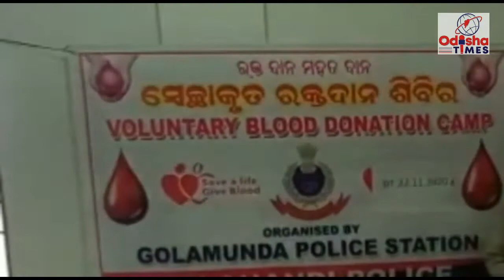ଗୋଲାମୁଣ୍ଡା ପୋଲିସ ତରଫରୁ ରକ୍ତଦାନ ଶିବିର ଅନୁଷ୍ଠିତ l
ଗୋଲାମୁଣ୍ଡା ପୋଲିସ ତରଫରୁ ରକ୍ତଦାନ ଶିବିର ଅନୁଷ୍ଠିତ ହୋଇଯାଇଛି । କୋଭିଡ କଟକଣା କୁ ପାଳନ କରି ସମସ୍ତେ ମାସ୍କ ପରିଧାନ କରିବା ସହ ସାମାଜିକ ଦୂରତ୍ୱ ମାନି ରକ୍ତ ଦାନ କରିଥିଲେ । ଏହି କାର୍ଯ୍ୟକ୍ରମ କୁ ଗୋଳାମୁଣ୍ଡା ଥାନା ଅଧିକାରୀ ଯୁଗଳ ଶବର ଆୟୋଜନ କରିଥିବା ବେଳେ ଏସ. ଆଇ ଉଗ୍ରସେନ ପଟେଲ, ଏ.ଏସ.ଆଇ ଅଶୋକ ବିହାରୀ , ଦଶପୁର ଫାଣ୍ଡି ଅଧିକାରୀ ଚନ୍ଦ୍ରହାସ୍ୟ ସାହୁ କାର୍ଯ୍ୟକ୍ରମକୁ ତୁଲାଇ ଥିଲେ । ଏହି ରକ୍ତଦାନ ଶିବିର ରେ ଗୋଳାମୁଣ୍ଡା ଥାନା ଅଞ୍ଚଳର ବିଭିନ୍ନ ଵର୍ଗ ର ଲୋକେ ଯୋଗ ଦେଇ ରକ୍ତଦାନ କରିଥିଲେ ଓ ସମ୍ପୃନ ୫୨ୟୁନିଟ ରକ୍ତ ସଂଗ୍ରହ ହୋଇଥିଲା ।